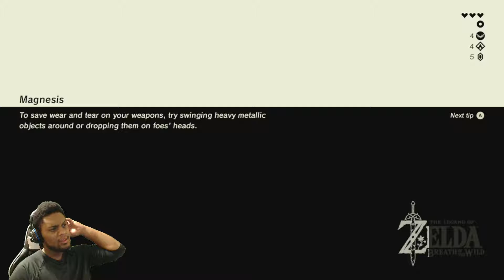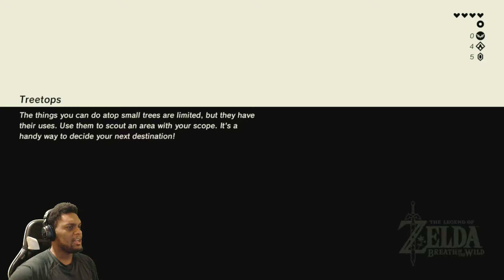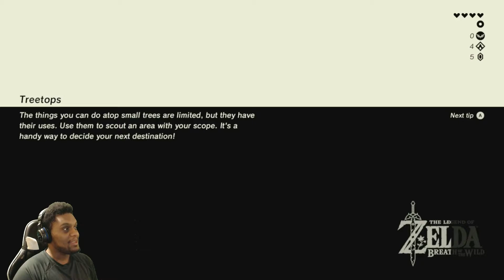Legend Of Zelda: Breath Of The Wild | Gameplay | #03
What's up good people!!! Here is another part of my Legend of Zelda Breath of The Wild gameplay!!!

Add me!